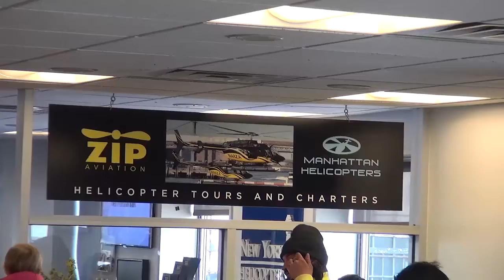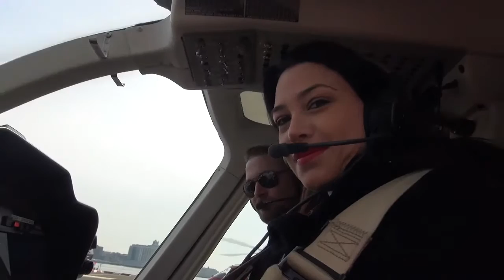02 07 16 6 PEDRO MH